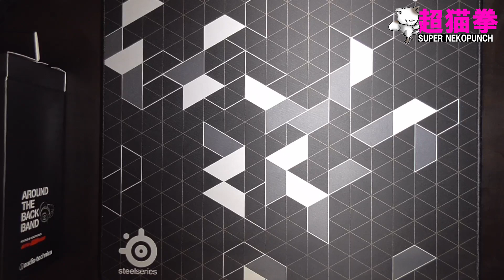髪型重視のリア充ヘッドセット！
オシャレさん必見ヘッドセットでござる！

今回使った商品
audio-technica バックアームヘッドホン ATH-BB500
オーディオテクニカ(audio-technica)
固定リンク:

MODMIC5:
リンク:

(小さいネックバンドヘッドホン)
audio-technica STREET MONITORING ポータブルヘッドホン
固定リンク

ゲーム動画,周辺機器レビューやってます!

※大変ありがたい事に最近多数の視聴者さんよりフレンド申請やPSNメッセージを頂いていおります。嬉しい事なのですが、フレンド申請に関してはクラメン・既存のフレンドさんとしか遊んでいませんので、申し訳ないのですがご縁が有れば！という形になります、ごめんなさい！m(_ _)m

PSNメッセージに関しては出来るだけ返信はしたいので読んでます！でもまだまだ手が回らない状態で、返信は大分遅れてしまいますのでご理解下さい。これからも宜しくお願い致します！

ID：
超猫拳
スーパー猫パンチ
スーパーネコパンチ
SUPER NEKOPUNCH
SUPER_NEKOPUNCH